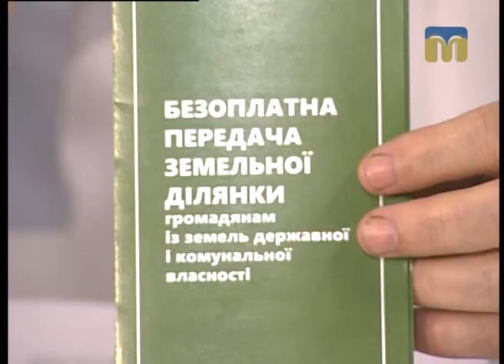Гаряча лінія. Надання безоплатної вторинної правової допомоги - 11.09.2017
Гість студії - директор регіонального центру з надання безоплатної вторинної правової допомоги в Миколаївській області Валентин Чистий.